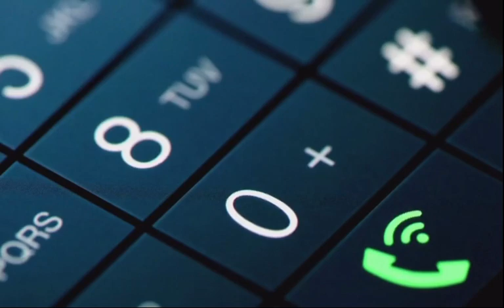The Game Podcast Episode 42 - Holidays and Festivals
In this episode, we'll explore the art of incorporating Holidays and Festivals into tabletop games. From grand feasts and mystical ceremonies to wild parties and heartwarming gatherings, we'll discuss how these festive moments enrich your gaming experience and bring characters closer together. Get ready to spread the holiday cheer!

The team at Dungeon Studios has put together 3 great hosts to tackle all topics of the tabletop world and we're tellin' it straight. No bullshit.

Grab your dice, sharpen your pencils, and let your imagination soar as we embark on a grand adventure through the realms of tabletop RPGs and Dungeons & Dragons. Welcome to The Game Podcast—where legends are born, quests unfold, and unforgettable tales are shared.

Don't miss out on the latest episodes, where we explore new game releases, review exciting expansions, and delve into the evolving landscape of the RPG industry. Get ready to embark on a captivating audio adventure that will ignite your imagination and strengthen your bonds with fellow gamers.